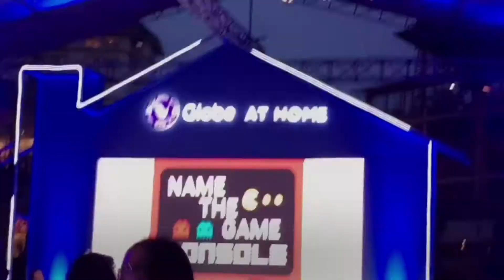CHINKYTITA Meet&Greet + Cebu Youtubers II QKUEENTV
* HD RECOMMENDED *

June 1,2017 @Ayala Center Cebu
Globe Stream Fest

Pls! Pls ! extend your stretching na din to that Subscibe button up there!and I'll see you on my next Uploads .

This is QkueenTV from the Queen city of the South!

MAY the good vibes be with you! Tsing!

Come a lil bit closer so we'll know each other Better